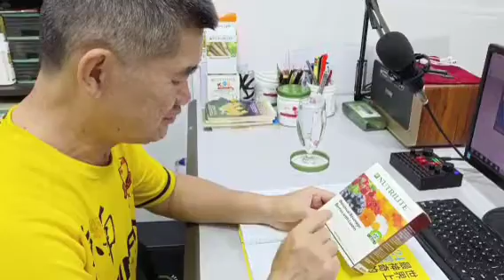眼睛是灵魂之窗，看电话，看电脑，看书，看美女，看帅哥，看钞票，看美景，看美食，看考题，看钱，眼睛的健康非常重要，叶黄素 Lutein是重要元素，Amway Nutrilite 新产品!